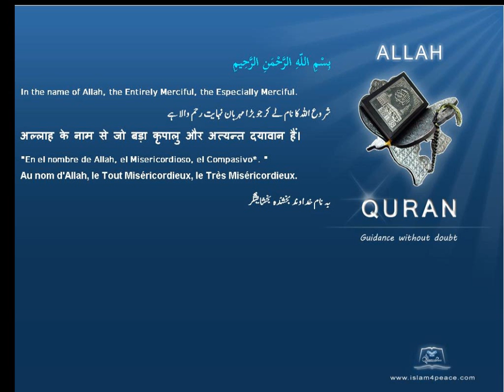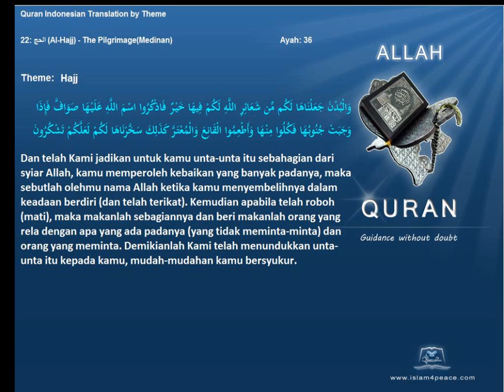Quran by Theme Indonesian Hajj Islam4Peace com